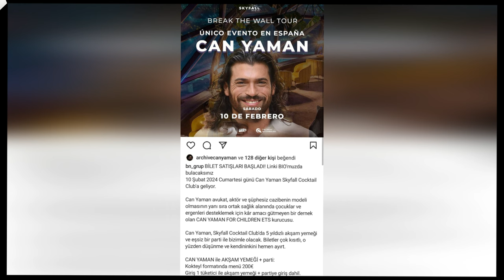El mensaje de Can. Te necesito, por favor quédate conmigo.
Estamos aquí con las últimas novedades sobre Can Yaman y Demet Özdemir .
Por otro lado, se ha hablado mucho del post que Demet Özdemir compartió en su cuenta de las redes sociales, Aunque parezca que me río desde fuera, mi sangre interior está llorando.
 Entonces, ¿para quién hizo Demet Özdemir esta declaración?
¿Cuál es el nuevo proyecto de Can Yaman .
Todos l